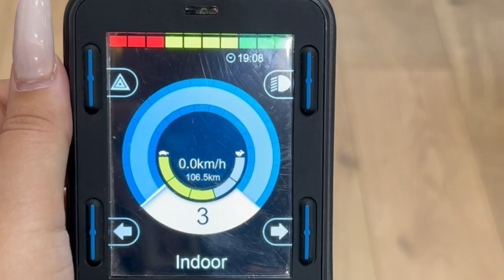Eurodiscap | Silla de ruedas eléctrica Magic 360º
¿Te imaginas una silla de ruedas eléctrica capaz de desplazarse por cualquier terreno? ¡La has encontrado!  La silla de ruedas eléctrica Magic 360 puede con todo. Ya sea, playa, campo, asfalto...

¿Quieres saber más? ¡Infórmate a través de nuestra web o contáctanos!